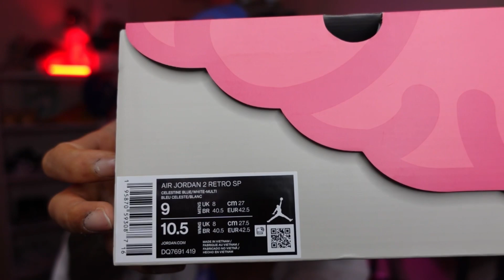Air Jordan 2 J.balvin Unboxing and Review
🖤 امیدوارم با این ویدیو آنباکس حال کنید 🖤

🌼 اگه از ویدیو خوشتون اومد لایک و کامنت و سابسکرایب فراموش نشه 🌼

🤘حتما تو سایر شبکه های مجازی منو دنبال کنید 🤘